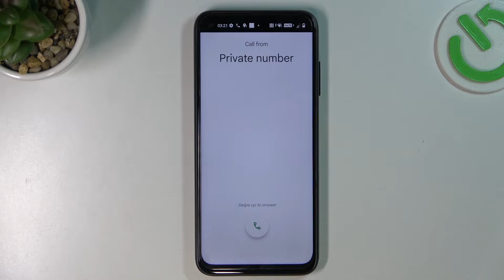Setting up an incoming call on an HTC Desire 22 Pro phone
Today we will look at what functions are available in the phone during an incoming call. Our employee will show you what certain functions in the phone are responsible for when calling. Follow his instructions and you will know a little more.

What does the incoming call menu look like? How do I set up my phone correctly when receiving an incoming call? What functions exist when making a call? What is interesting in the call menu in the htc desire 22 pro phone?